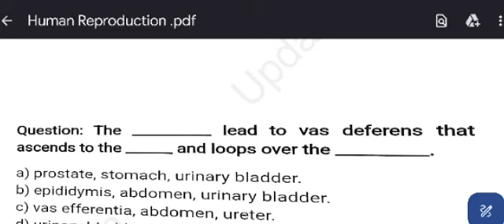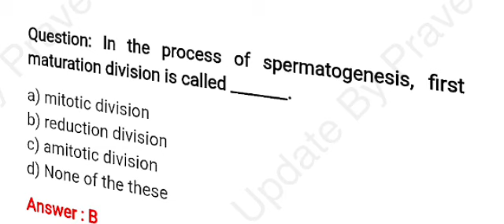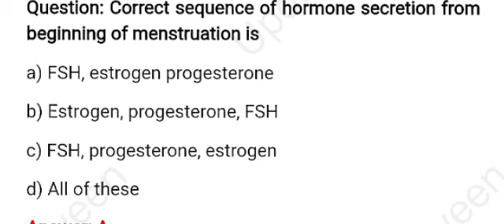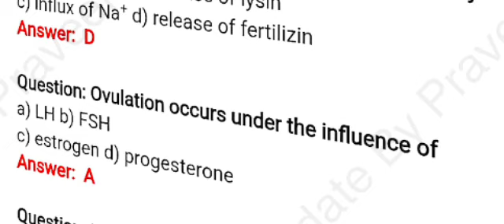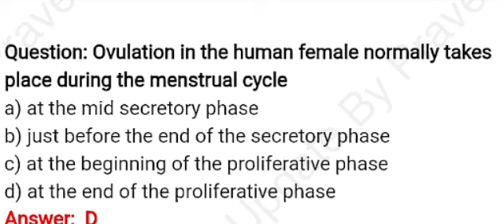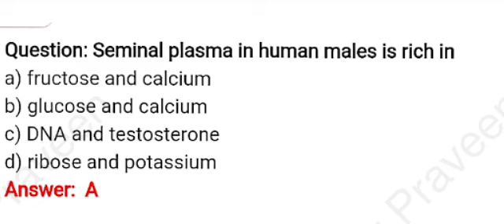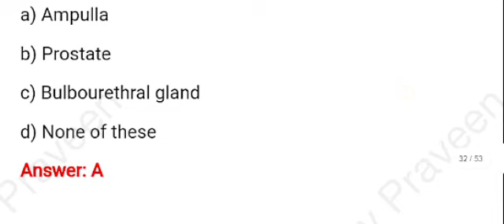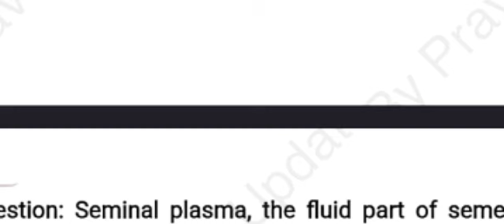ABVMU BSC Nursing Prepration। ABVMU Paramedical Preparation। Biology Full revision